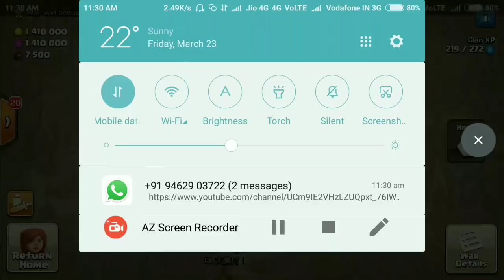FWA CLAN FULL EXPLAIN | NOW FWA CLAN NOT WORKING ???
5.ABB Mads=70rs

Music use in live = Ncs